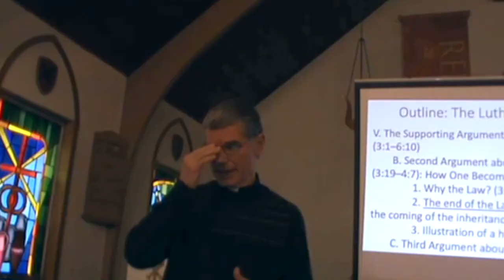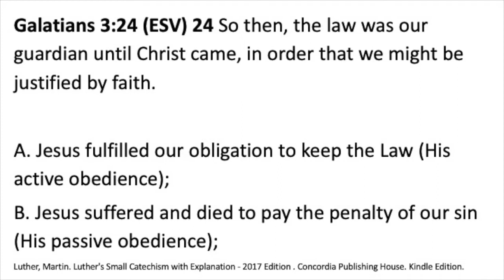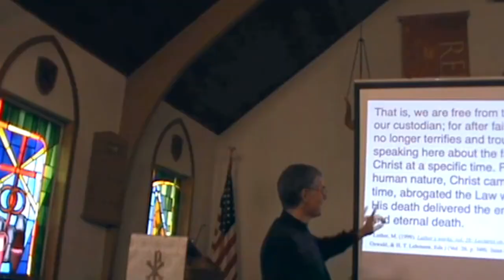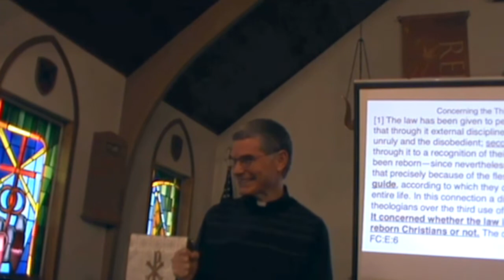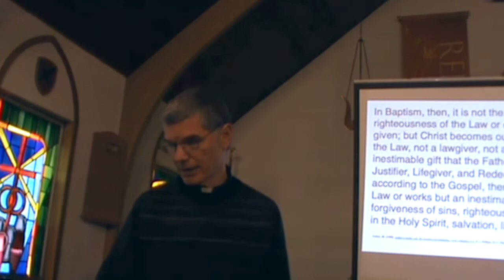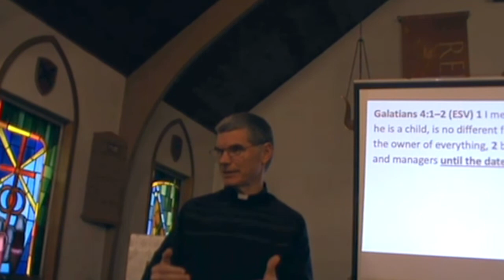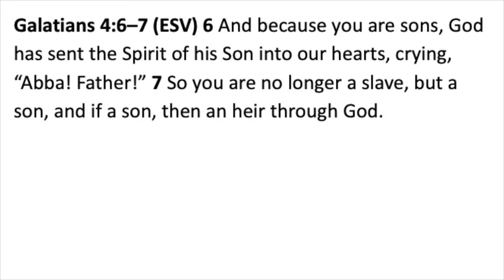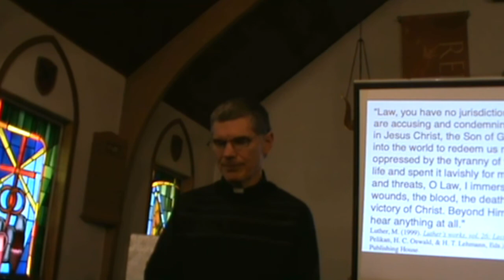Bible Study: Galatians 3:23 - 4:9 Week 08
Peace Lutheran Church
Plainfield, IL